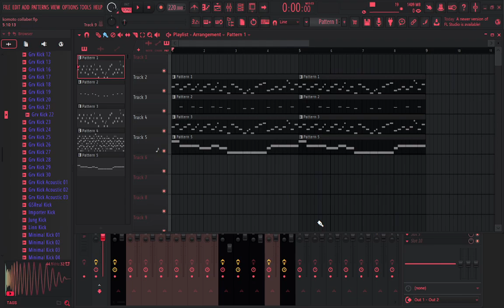stupid layering thing